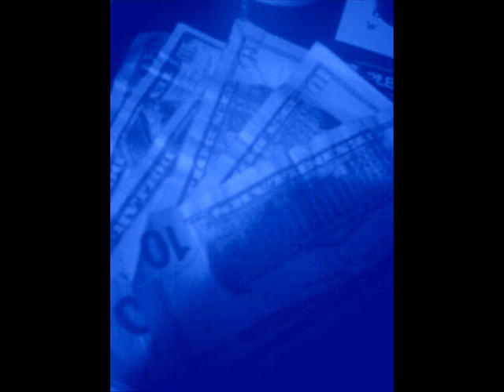sexy preview.wmv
always makin music